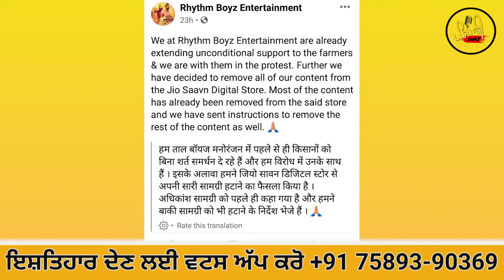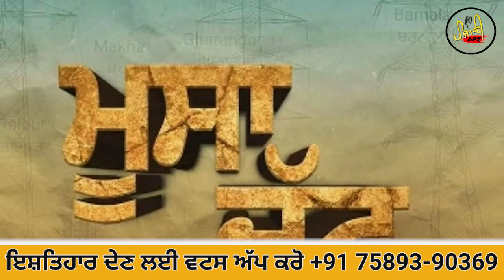Amrinder Gill | Sidhu Moose wala | Rhtym Boyz | Kisan | Delhi | Panjabi Art Tv